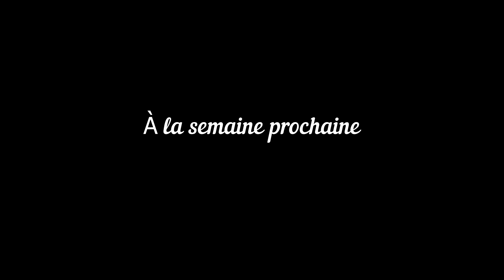LA PLUS HAUTE MARÉE DU MONDE !!! 🤩🤩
Clique en dessous pour lire la suite de la description !! 😁😁

Les musiques utilisées (via Musiques libre de droit):
* Vlad Gluschenko - Wind
* Jarico - Island
* Hatom - Naya

Liens de parrainage :

* Transfert d'argent international via Transferwise (Premier transfert gratuit à hauteur de 550 Euros)

* Banque en ligne N26 : ceciliam3360

* Liens de parrainage Booking pour recevoir 25$CAD sur votre compte bancaire après votre séjour

Tous les sites ci-dessus sont des plateformes que l'on utilise tous les jours ou très souvent lors de nos voyages. Les liens de parrainages nous permettent de générer de petits revenus pour continuer à développer la chaîne (achat de matériel pour nos vidéos) ou le van ! :)
Vous êtes complètement libre de vous rendre sur les plateformes sans passer par nos liens !